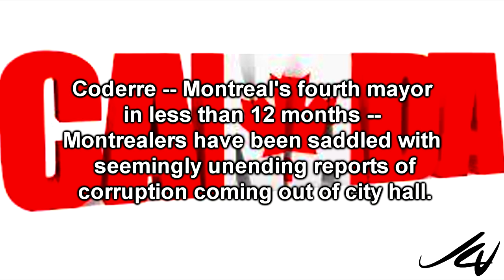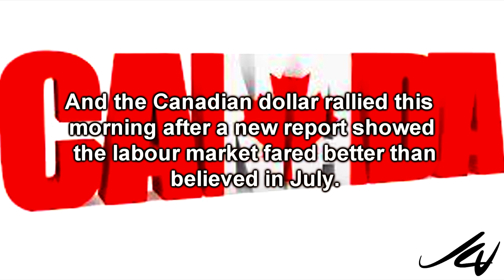Canadian politics ruled by corruption - YouTube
Using offshore havens for evading taxes is a time-honoured tradition among Canada’s political and business elites. Former prime minister Brian Mulroney received cash payments from German arms wheeler dealer Karlheinz Schreiber totaling $300,000 (Mulroney claimed it was $225,000) in 1993 and 1994, which he didn’t bother declaring to the CRA until 1999. For a period of time much of this money sat in a safety deposit box in a New York bank. And Canada Steamship Lines Inc., the family business of former prime minister (and lawyer) Paul Martin, has an international division registered in the Caribbean tax shelter of Barbados. The Barbadian corporation is owned by a holding company in Bermuda, another offshore haven. This complicated setup allows Canada Steamship Lines to escape paying millions in Canadian taxes.

The Canada Revenue Agency refuses to divulge estimates of monies lost due to Canadian tax cheaters hiding cash offshore, but evidence suggests it’s a vast sum. In 2005, Statistics Canada produced a study showing that from 1990 to 2003, Canadian companies invested “substantial and growing amounts” in tax havens, mostly in the Caribbean — a total sum that grew to $88 billion from $11 billion during that time period, largely for tax reasons. As The Financial Post’s Diane Francis once noted, “Thousands of fabulously wealthy Canadians sit on yachts in tax havens without paying any taxes on wealth made in Canada.” According to evidence gathered by a U.S. Senate subcommittee, the Swiss financial services company UBS had accumulated about $6 billion from wealthy Canadians that had not been reported to tax authorities.